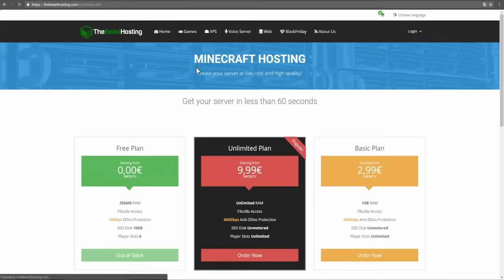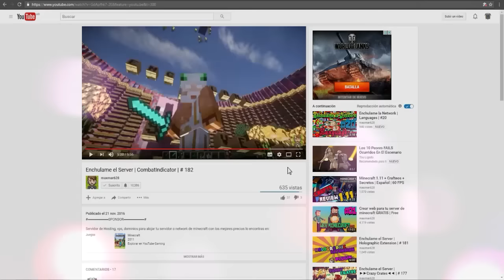Minecraft Plugin Tutorial: X-Mas: Upgradeable Christmas Tree Event